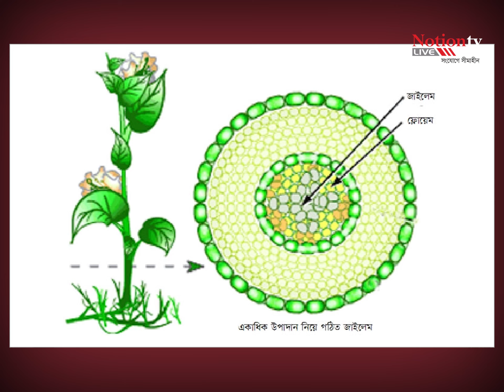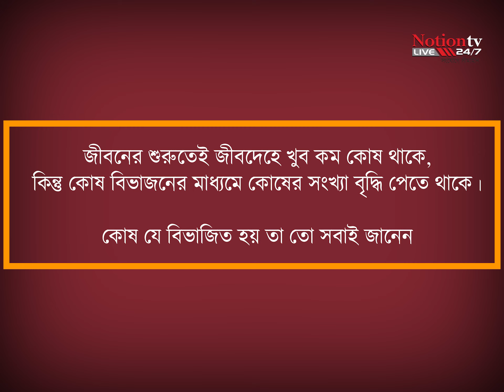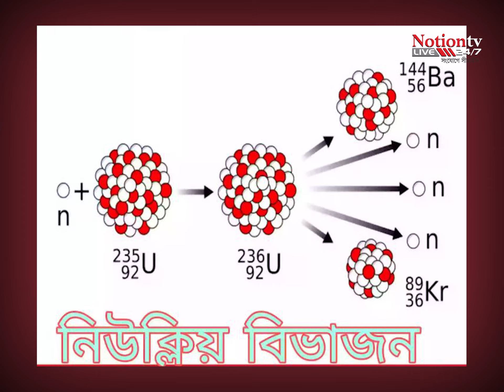ডাবের ভেতর পানি আসে কোথা থেকে? || NOTION TV 2023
ডাবের ভেতর পানি আসে কোথা থেকে?
ভাবনার বিষয়ই বটে। বেশির ভাগ ফলেই রস থাকে। কিন্তু সেই রস পিষে বের করতে। পাকা ফল কাটলে রস গড়িয়ে পড়ে বটে, কিন্তু ফলের রসকে কখনোই পানির সঙ্গে তুলনা করা যায় না। ফলে রস আর শাঁস মিলেমিশে থাকে। ডাবে রয়েছে পানির চেম্বার। সেই চেম্বারে সাঁদা শাঁসের স্তর থাকে, সেই স্তরে দুধের মতো সাদা রস থাকে বটে, কিন্তু নারকেলের পানি আর শাঁসকে কখনো এক করলে চলবে না।

Visit our Online Portal : notionmedia.tv

Managing Director & CEO   : Dr. Gulshan  Akter
Chairman                : Engr. A.K.M. Jahidul Alam
Business Adviser : Md. Quamruzzaman
Supervision           : A K M Jakirul Alam

Producer                : Md Rana Mia
Edit                         : Md Aminul Islam
Cameraman          :  A R alam

Label                      : Notion TV
Date                        : 19 November 2023
TC                           : 06 : 30  PM

Notion TV Official Address:
Notion Creative House Ltd. (Notion TV)
Sonartori Tower, 12 Bir Uttam C. R. Dutta Road,
Dhaka-1205, Bangladesh.

** ANTI-PIRACY WARNING **
This content is Copyright to NOTION TV. Legal action will be taken against those who violate the copyright of the following material presented!

Please avoid other methods of copying or duplicating the video, and help us support anti-piracy measures in any way you can. Thank you -NOTION TV Team...

আমাদের ভিডিও আপনাদের ভাল লাগলে কমেন্ট ও লাইকের মাধ্যমে জানান। আর বন্ধুদের মাঝে আমাদের ভিডিও যতখুশি শেয়ার করতে পারেন। কিন্তু পুন: আপলোড করবেন না। নোশন টিভির চ্যানেলে আপলোডকৃত সকল কনটেন্টের মালিকানা নোশন ক্রিয়েটিভ হাউজ লিমিটেড। যথাযথ অনুমতি ব্যতিত আমাদের ভিডিওয়ের বেআইনি ব্যবহার দণ্ডনীয়।